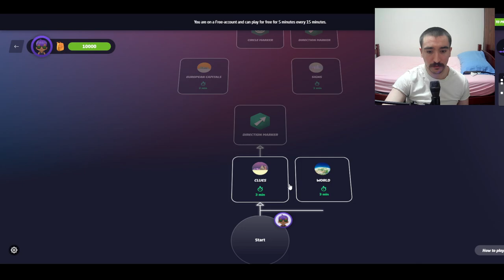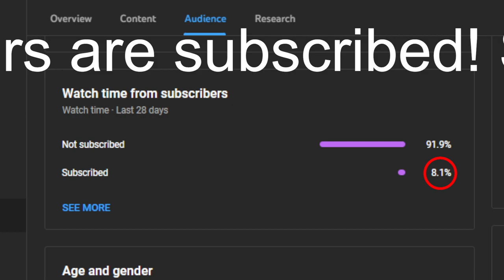What is Map Runner?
The new GeoGuessr game mode Map Runner is a fun way to play GeoGuessr by adding lives and powerups! The idea is to work your way up the path, winning rounds and unlocking new routes as you go.